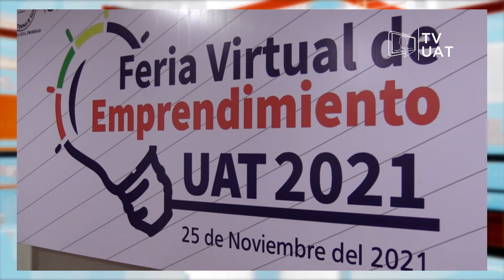TVUAT | NOTICIAS: Realiza UAT con éxito la Feria Virtual de Emprendedores 2021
La Universidad Autónoma de Tamaulipas realizó con éxito y una destacada participación la Feria Virtual de Emprendedores 2021.